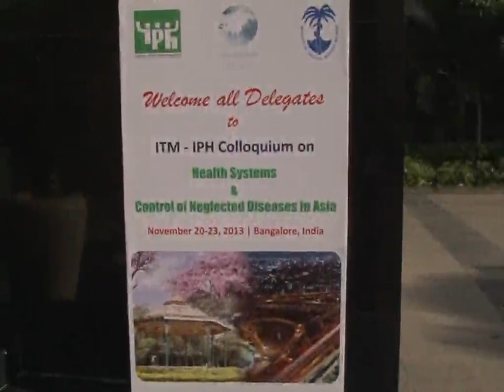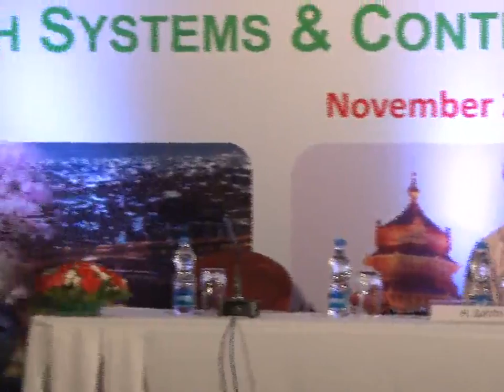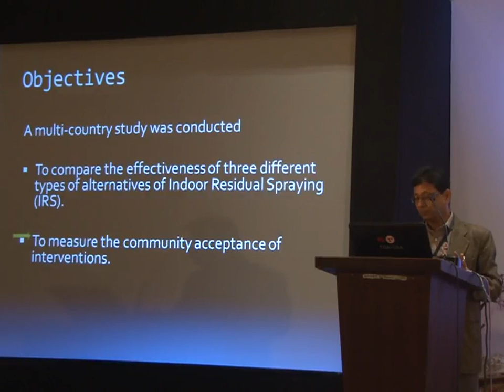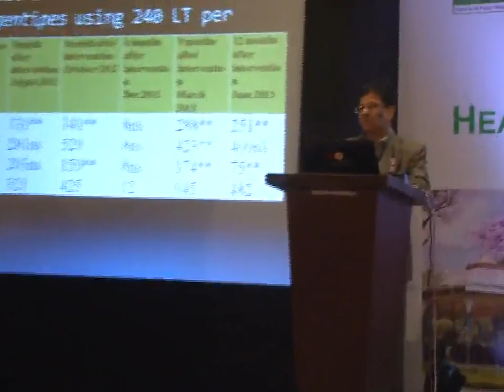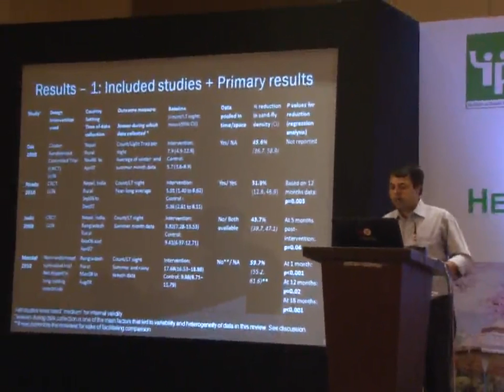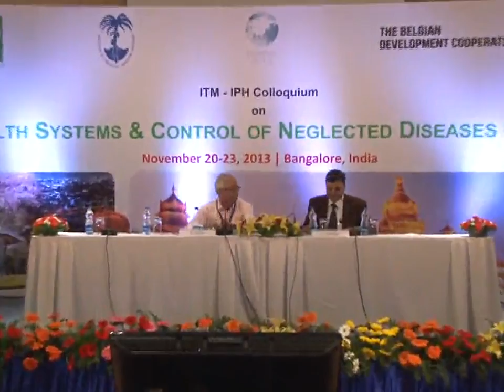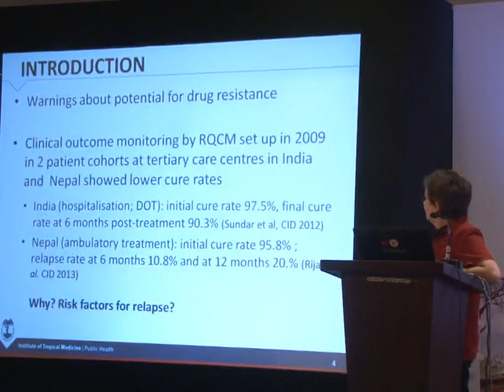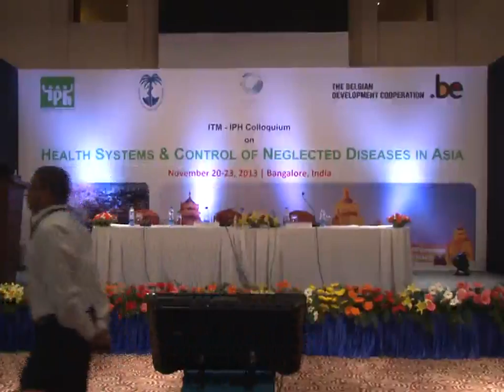Colloquium 22/11/2013_Part 1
Colloquium on Health Systems and Control of Neglected Diseases in Asia